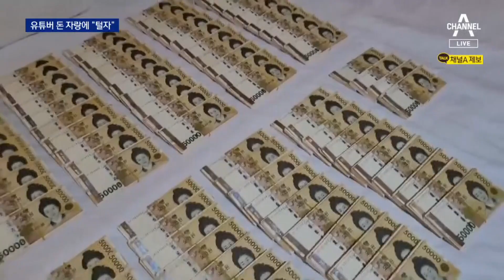‘돈 자랑’ 유튜버 집 털려다…엉뚱한 집 들어가 덜미 | 뉴스A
‘돈 자랑’ 유튜버 집 털려다…엉뚱한 집 들어가 덜미

개인방송에서 돈 자랑을 하던 유튜버의 집을 털려던 일당이 경찰에 붙잡혔습니다. 그런데 엉뚱한 집에 들어가 범행에 실패했습니다. 강경모 기자가 취재했습니다.

〈평일〉
08시 50분 김진의 돌직구 쇼
12시 00분 뉴스A 라이브
17시 20분 뉴스TOP10
19시 00분 뉴스A

〈주말〉
12시 10분 토요랭킹쇼·뉴스A 라이브
19시 00분 뉴스A

〈평일〉
08시 00분 라디오쇼 정치시그널 (유튜브 라이브)
08시 50분 김진의 돌직구 쇼
10시 20분 김진의 더라방 (유튜브 라이브)
12시 00분 뉴스A 라이브
15시 50분 강력한 4팀
17시 20분 뉴스TOP10
19시 00분 뉴스A

〈주말〉
12시 00분 토요랭킹쇼·뉴스A 라이브
17시 40분 뉴스TOP10
19시 00분 뉴스A